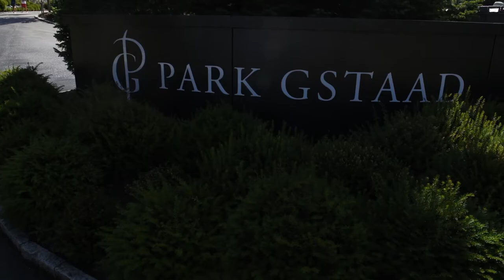Breakfast with Viktorija Golubic